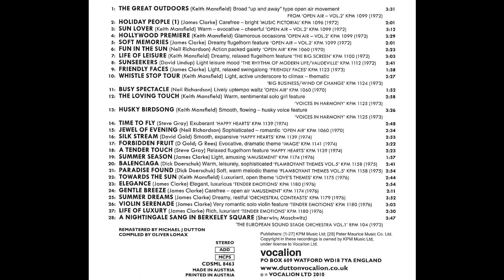Maschwitz & Sherwin - A Nightingale Sang In Berkeley Square (1972).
The European Sound Stage Orchestra Vol. 1 - Radio Program Music, RPM 104.
CD Album : Time To Fly. Easy Listening from the KPM 1000 Series (Vocalion).